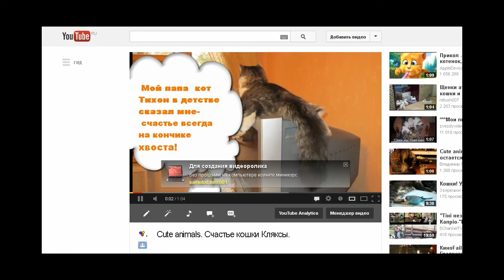Активная ссылка Активная ссылка с видеоролика на сайт.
Активная ссылка с видеоролика на сайт.
Как эксперт в видеомаркетинге, я знаю, что на этапе между информацией в видеоролике и моментом активного действия, например - подпиской, происходит потеря потенциальных клиентов. Не все переходят по ссылке под видеороликом. В то же время , если ссылка на самом ролике- то в самый интересный момент- Активная ссылка привлекает своих подписчиков и клиентов и перенаправляет их на нужный сайт призывая выполнить нужное действие.

 В книге я показала пошагово , как сделать активную ссылку с видеоролика на свой или партнерский  сайт быстро и бесплатно. Приобрести книгу можно здесь

Сделали видео? оставьте комментарии на канале и на блоге вот